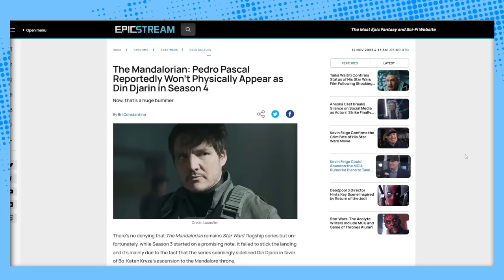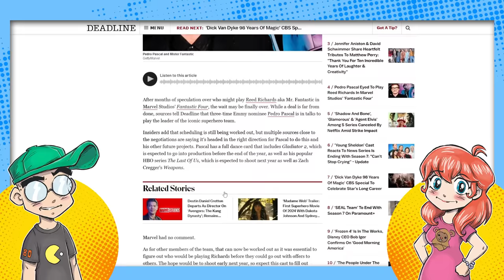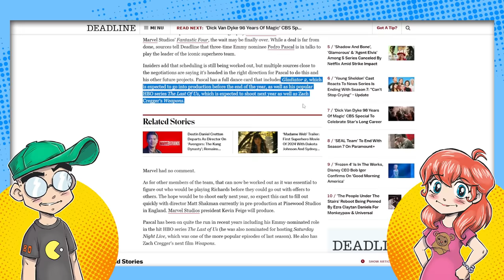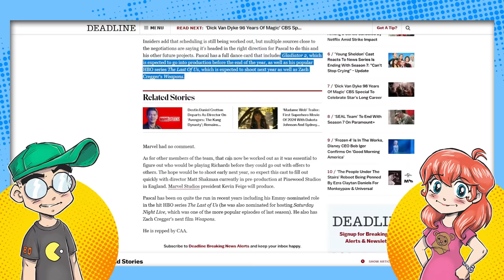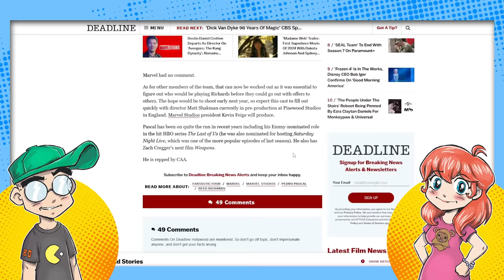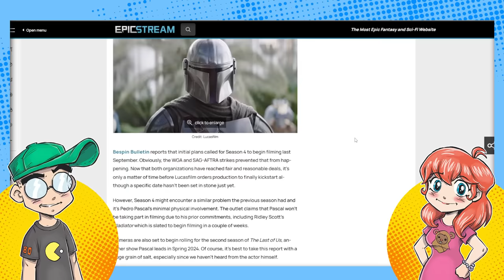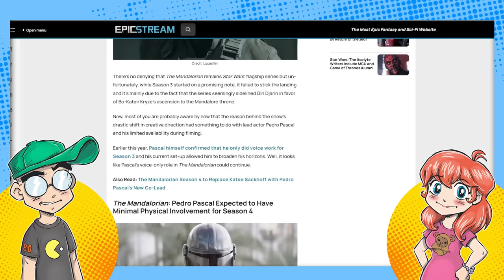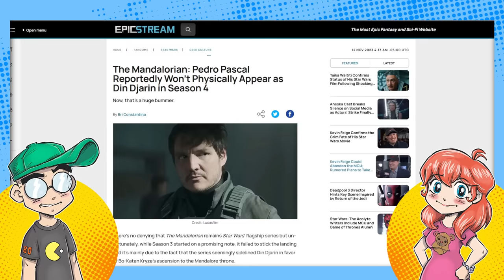Pedro Pascal is Mr. Fantastic in MCU Fantastic Four Reboot?!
Has Pedro Pascal been cast as Reed Richards in Disney's Fantastic Four reboot? That's the rumor, according to industry trades. This would also explain why he'll be missing from The Mandalorian Season 4. Is this a good casting choice, or another MCU disaster in the making?